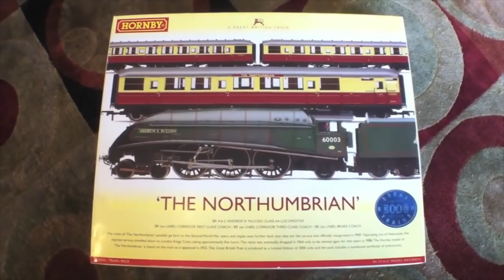300th Episode Retrospective Special - JennyCam 11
300th episode special!!

This episode features a look back over the time that Jenny has been recording and sharing videos. These include the highs and the lows of the last nine or so years.

Clips featured from:
Two girls, one truck
To my beloved
How to make a video
Jenny and Zoe at CHR 2009